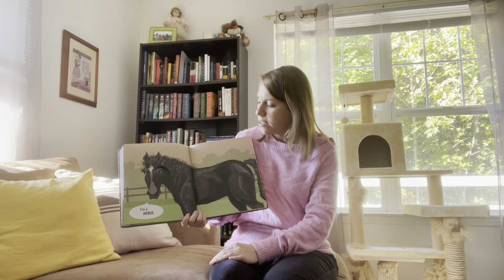Storytime: Down on the Farm